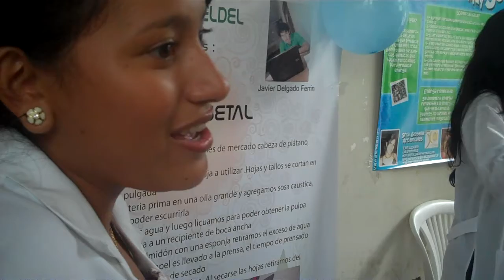516 CSECT: EXPOSICIÓN DE TRABAJOS ELABORADOS POR LOS ESTUDIANTE DEL CPQG I, 2010.01.27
MIÉRCOLES 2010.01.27 CONCURSO SEMESTRAL DE EMPRENDIMIENTO CIENCIA Y TECNOLOGÍA (CSECT), ALUMNOS DEL COMPONENTE PRACTICO DE QUÍMICA GENERAL I EXPONIENDO SUS TRABAJOS E INVESTIGACIONES CIENTÍFICAS EN EL CSECT.